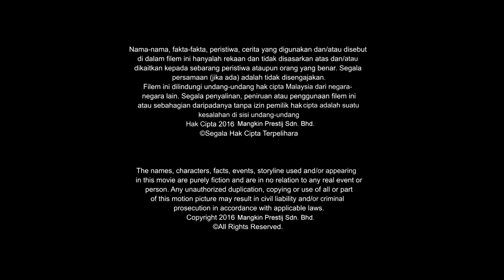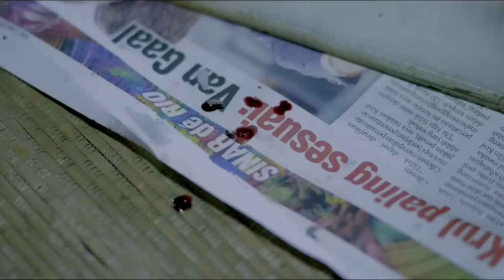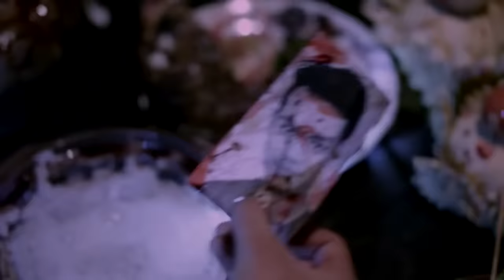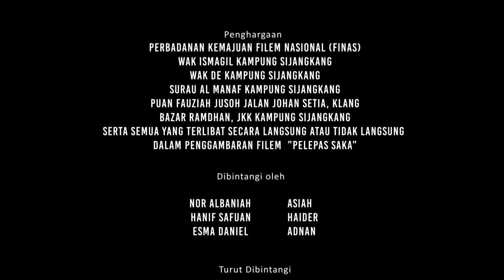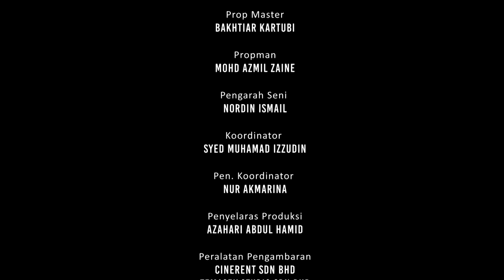PELEPAS SAKA FULL MOVIE